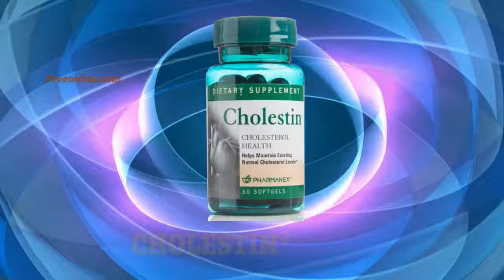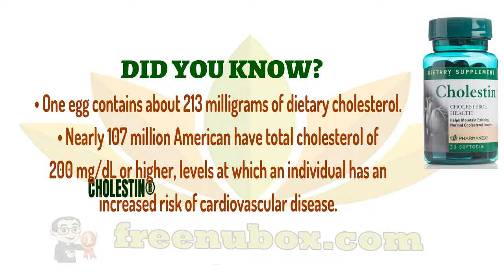🍎NuBox-NU SKIN CHOLESTIN®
NU SKIN CHOLESTIN®

Cholestin is a proprietary ingredient formula
to target multiple steps in the pathway
of cholesterol and lipoprotein synthesis.